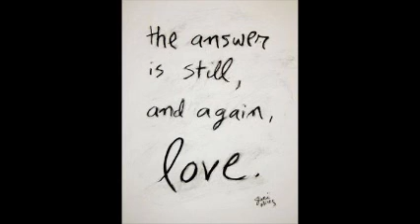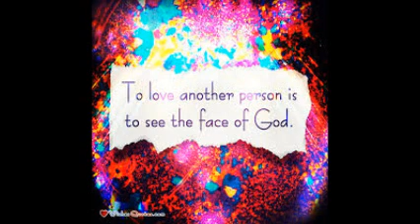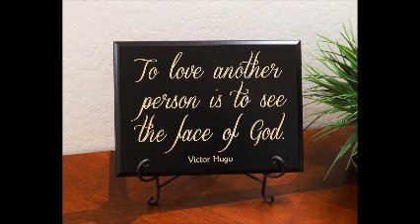2 15 15 meditation and special song - The Face of Love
Meditation by Rev. John Vise, music by Cassie Lea Ford at the Center for Spiritual Oneness.
Let this meditation move you, take you to that peaceful place within you